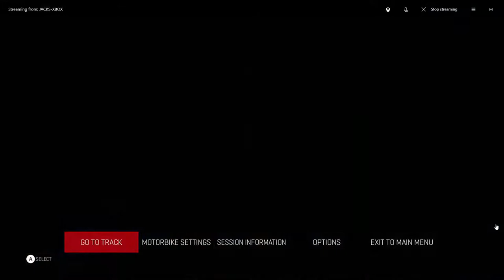MotoGP 17 - Maverick Vinales Series - Great Start In Qatar (1)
Description

My Third Channel - Disabled

Welcome To MotoGP 17. Today I start a new series with Maverick Vinales On Grand Prix. Enjoy.

MotoGP 17 Playlist - Disabled
Jack’s Gaming Playlist - Disabled